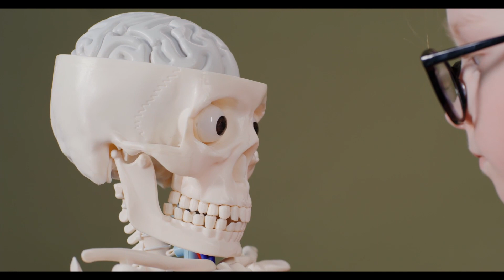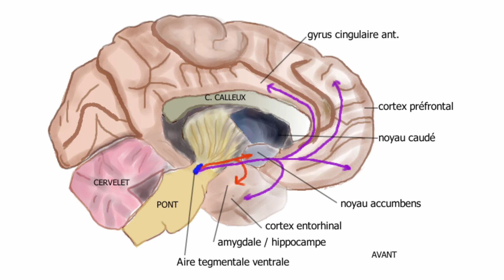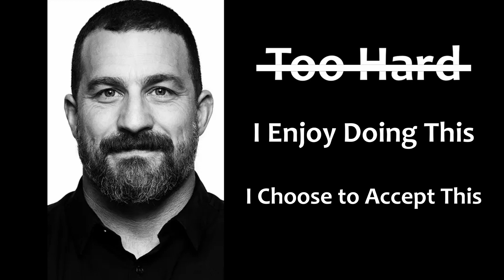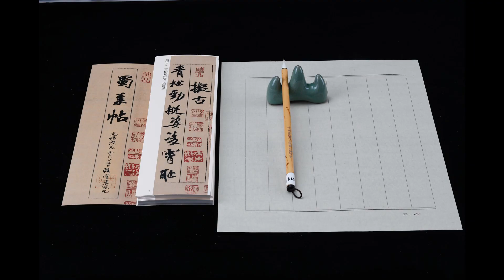How Taoism Literally Hacks Your Brain (Science)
Taoism can help your brain to naturally increase dopamine, and in this video I'm going to share how. Ancient teachings from Lao Tzu and the Tao Te Ching have the ability to lead to a process that can naturally increase dopamine in the brain, and I'm going to share science to back it up. Hope you enjoy the video :)